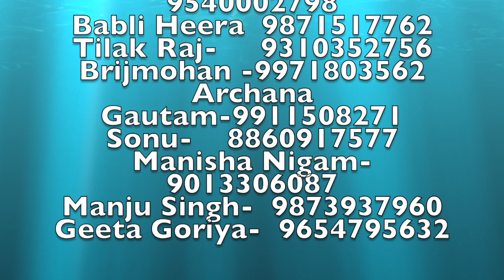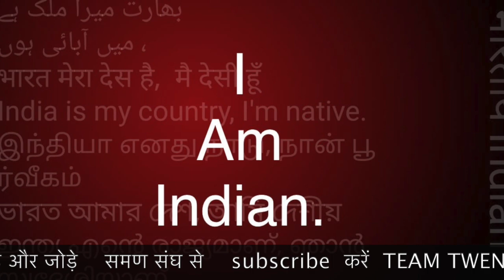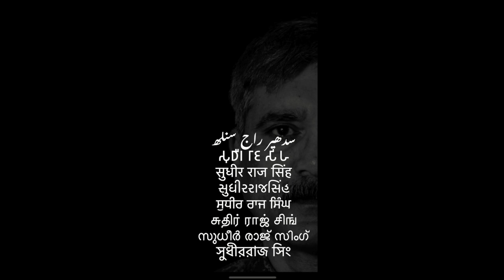14 अपैल डॉ अम्बेडकर जयन्ती पर मेरे शहर में 50 IAS... /Sudhir Raj Singh/Pali